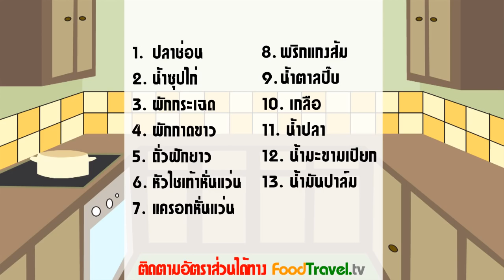แป๊ะซะปลาช่อนทอด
แป๊ะซะปลาช่อนทอด (แกงส้มแป๊ะซะปลาช่อนทอด)

เมนูสุดโปรดของผู้รักปลาช่อนเลยทีเดียว ปลาช่อนตัวโตๆ เอาไปทอดทั้งตัวจนเหลืองกรอบอร่อย ราดด้วยน้ำแกงส้มที่อุดมไปด้วยผักนานาชนิด ใส่หม้อไฟจุดไฟเสริฟร้อนๆ ควันฉุย อร่อยเด็ดได้บนทุกโต๊ะอาหารแน่นอนครับ